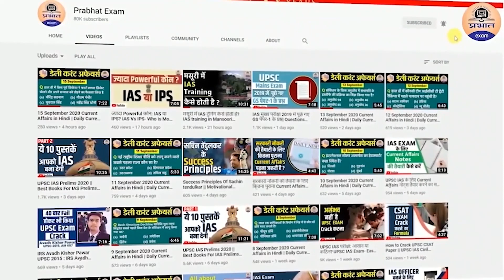UPSC Aspirants के लिए Steve Jobs के Success Mantra | Prabhat Exam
This video is related to steve jobs biography in hindi .The video covers all the aspects of life of steve jobs also how an upsc aspirant can take Learning from Steve Jobs .